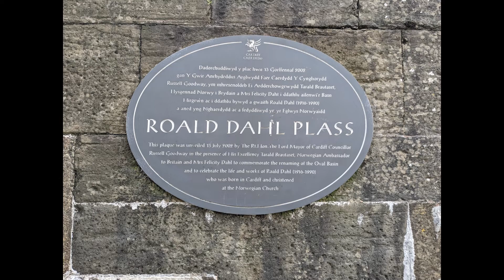Cardiff Highlights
We spent a month in Cardiff. Highlights from our time here include: taking wonderful nature walks (and enjoying some sculptures), visiting castles, and soaking in history at places like St. Fagans.